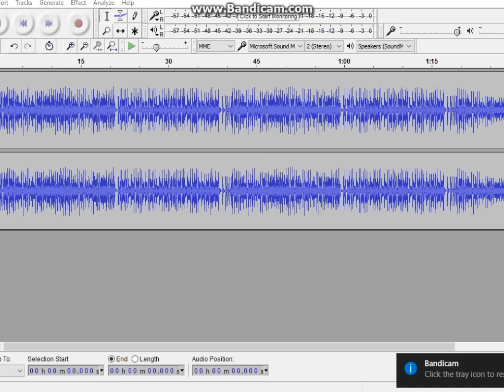A Quiet Night {Starring Plushtrap}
Blam guy...'sighs' Sorry but i just dont think we can be friends no more. we dont have a lot in common. and well. im not sa good friend...plushtrap is cute